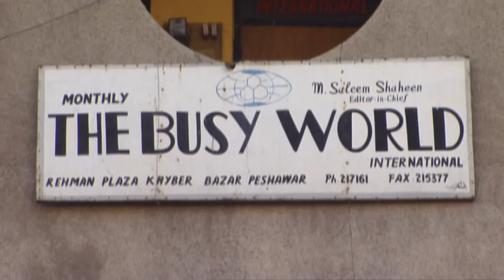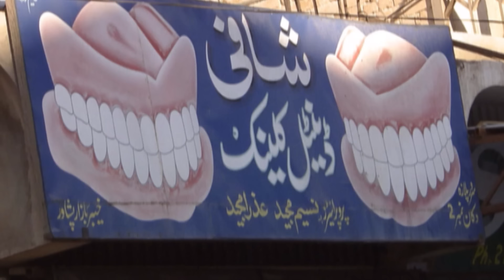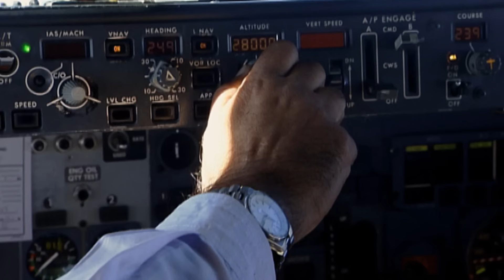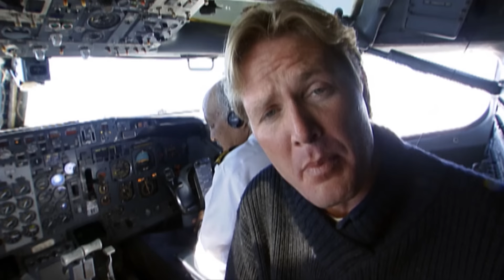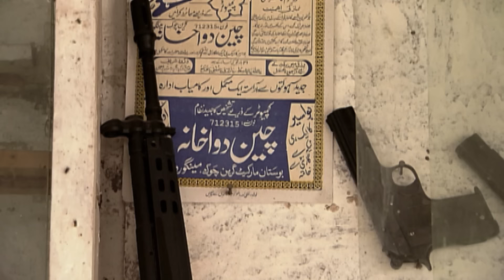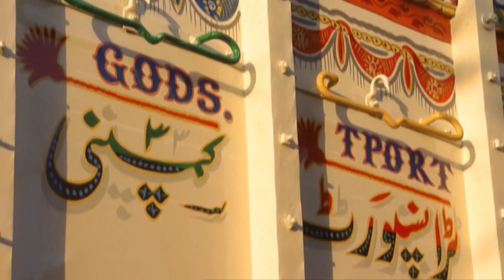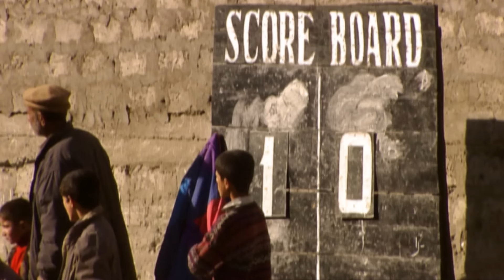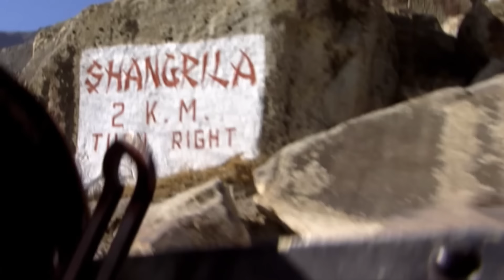Himalayan Utopia: The Ancient Mystery Of Shangri-La | Road To Shangri-La | Timeline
Legend tells of a utopian kingdom hidden among the towering mountains of inner Asia. A paradise on Earth, yet a place apart. A place of spiritual contentment and eternal life. A place that’s become known to the West as Shangri-La. For century’s romantics, adventurers and the devout risked their lives searching for this heaven on Earth. Many perished in the quest. Those who returned told of a journey through hostile lands, of crossing treacherous mountain passes & desert gorges in their search for a valley where people live for hundreds of years. To this day its whereabouts remains a mystery...

David Adams goes in search of Shangri-La in the icy valleys of the Himalaya and Karakoram Mountains in Far North Pakistan.